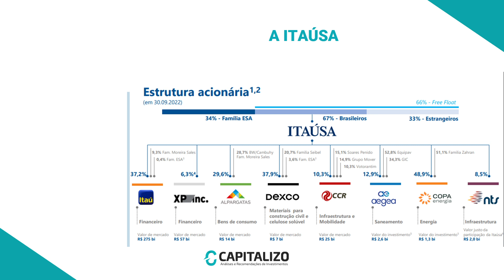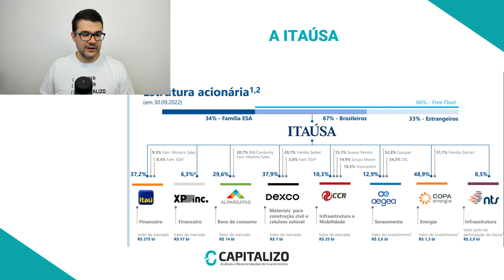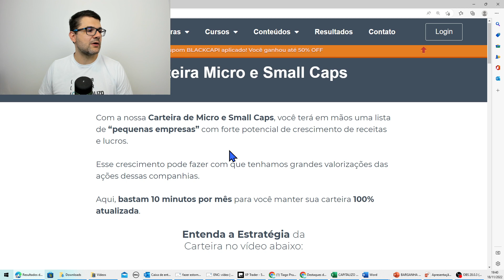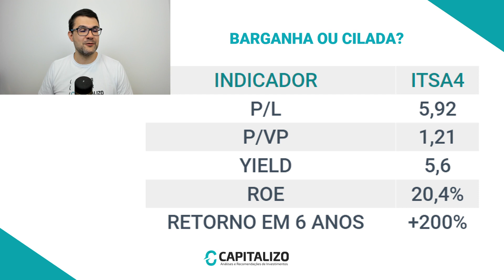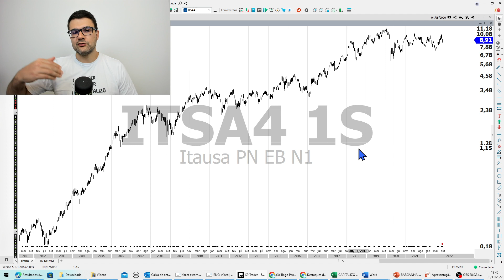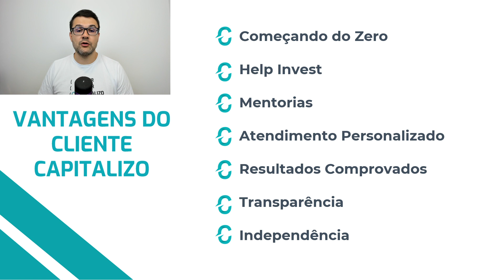ITSA4 | A ITAÚSA É BARGANHA OU CILADA?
Utilize o cupom BLACKCAPI direto na área de assinatura do nosso site, e garanta um DESCONTO DE ATÉ 50% na assinatura dos nossos produtos. Clique e assine agora

Neste vídeo, Tiago Prux irá comentar sobre uma holding (ITSA4). Essa ação é uma barganha ou cilada? Assista ao vídeo e descubra!

📰 Para ficar sabendo de tudo sobre as últimas notícias do Mercado Financeiro, Ações e Bolsa de Valores, visite o nosso blog